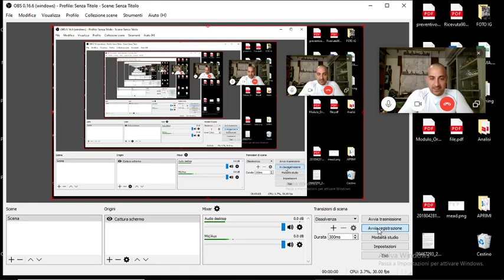Muscle Talk | Episodio I